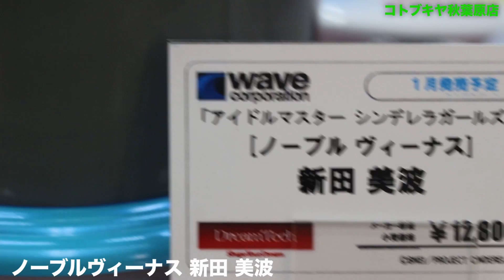【Dream Tech アイドルマスター シンデレラガールズ ノーブルヴィーナス 新田 美波】ウェーブから発売予定の展示品を撮影 figure review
ウェーブから発売予定の「Dream Tech アイドルマスター シンデレラガールズ ノーブルヴィーナス 新田 美波」のデコマス展示品をを撮影しました。
撮影場所は秋葉原のコトブキヤ秋葉原店です。

■こちらの商品の予約はこちら↓
Dream Tech アイドルマスター シンデレラガールズ ノーブルヴィーナス 新田 美波